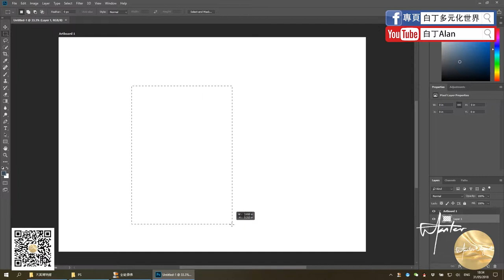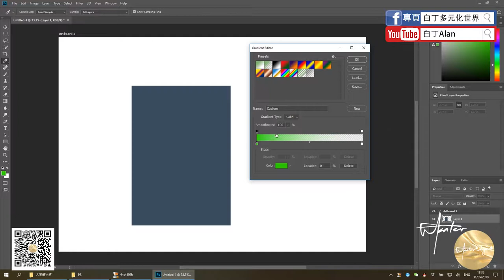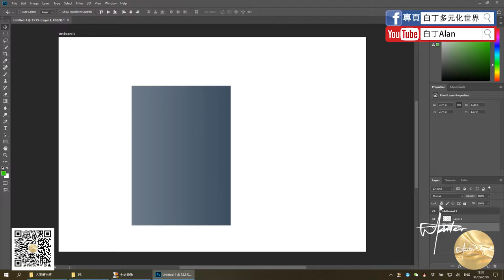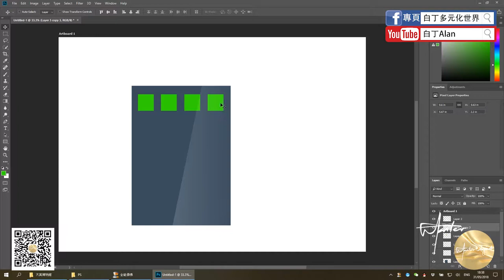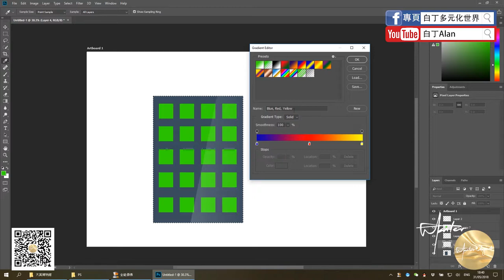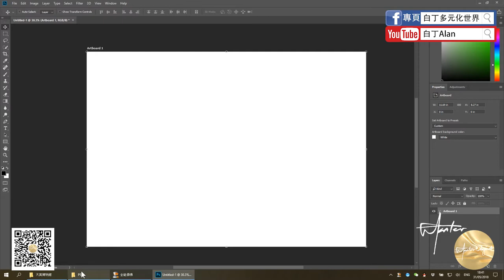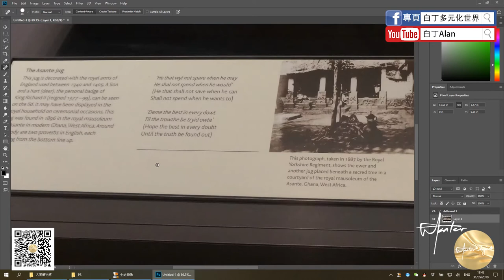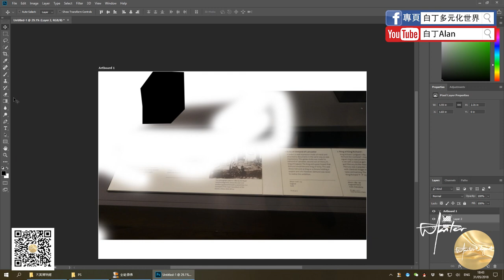Adobe Photoshop 05 漸變 修補 橡皮